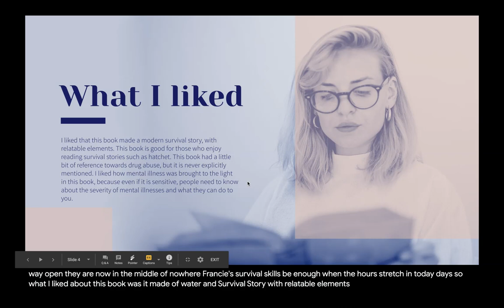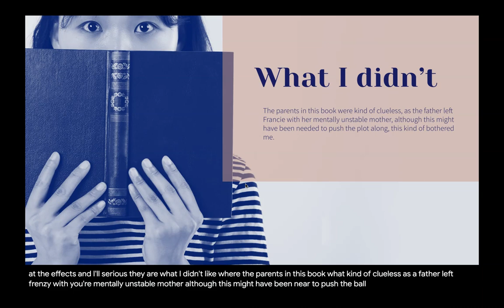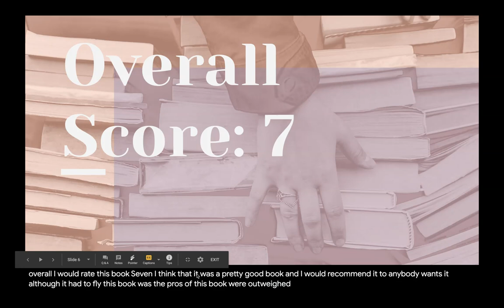Red Fox Road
This book is by Frances Greenslade.